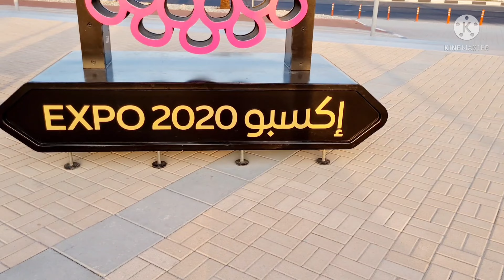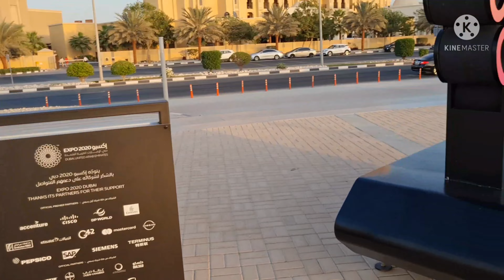World Record Breaking Fireworks At Al Marjan Island | Happy New Year 2022 🎆